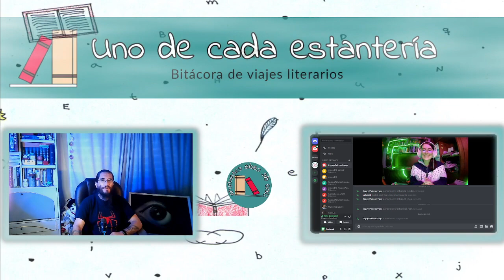UDCE En Vivo | Lectura de Banco (fragmento) - Henri Charriére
Nos embarcamos en la misión de leer a Sudamérica a través de una escritora y un escritor de cada país. Cerramos nuestra visita a la Guyana Francesa con Henri Charriere y su novela "Banco", secuela de "Papillon", la cual continúa la historia autobiográfica del escape de prisión de nuestro autor y de cómo llevará su nueva vida en libertad.

Recuerda que puedes:

🔖 Acompañarnos en vivo en las tardes y tener acceso a las lecturas​​​​​​​​​​​​​​​​​​​ del día en Twitch

🔖Conectar y estar al tanto de eventos literarios en nuestra fanpage de Facebook

Nuestra serie de lecturas en voz alta está inspirada en ejercicios lectores como los que también pueden encontrar en los canales de Lectura en voz alta, Banrepcultural y Fundalectura como estrategias de promoción de lectura, que esperamos que también disfrutes.

¿Quiénes somos?

Control master y lectura: Iván Mojica
Presentación: Kathleen Arenas

¡Nos vemos entre las estanterías!